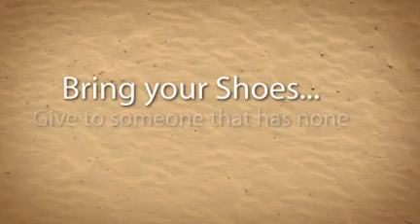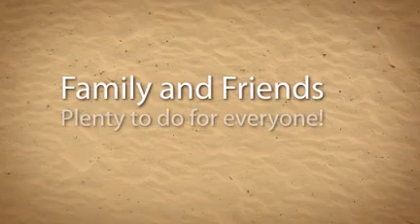Vibrant Life 5K Fun Run and Walk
This years Vibrant Life 5K Fun Run and Walk will be held on the property of the Review and Herald Publishing Association in Hagersown Maryland on 10-10-10. We're also hosting a Shoe Drive for Soles4Souls.